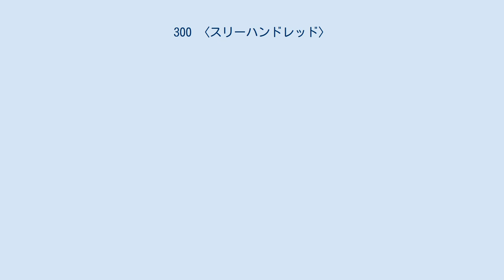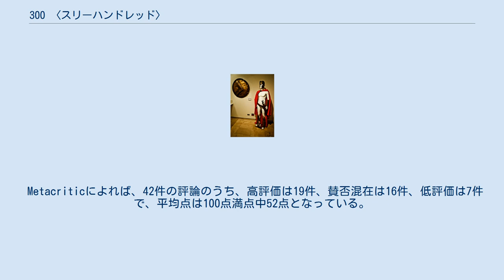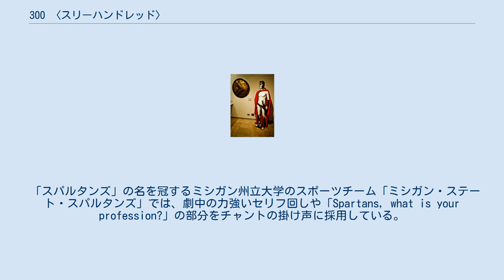300 〈スリーハンドレッド〉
レジェンダリー・ピクチャーズの作品
ザック・スナイダーの監督映画
『300 〈スリーハンドレッド〉』（300）は、2006年のアメリカ合衆国の歴史アクション映画。
監督はザック・スナイダー、出演はジェラルド・バトラーとレナ・ヘディなど。
フランク・ミラー原作のグラフィックノベル『300』を元にペルシア戦争のテルモピュライの戦いを描いた作品。
 日本ではR15+指定。
 紀元前480年、スパルタ王レオニダスの元にペルシア帝国（アケメネス朝）からの使者が訪れ、スパルタに服従を要求した。
レオニダスはこれを拒否し、使者を殺害した。
 レオニダスはスパルタ全軍での迎撃を考えていたが、デルポイの神託によって非戦と決定されてしまった。
王と言えども神託には従う義務があり、スパルタ評議会も非戦の方針を支持した。
 このままではスパルタは戦わずしてペルシア帝国の支配下に入ってしまう。
レオニダスは「散歩」と称して300名の親衛隊を率い、ペルシア王クセルクセス率いる100万のペルシア軍の迎撃に向かった。
兵力差は圧倒的であったが、スパルタ軍は峻険な山と海に挟まれた狭い街道に布陣して、ペルシア軍が大軍の利を生かし切れないようにした。
 ここに、壮絶な死闘となるテルモピュライの戦いが始まる。
 日本ではワーナー・ブラザース ホームエンターテイメントよりブルーレイ、DVDが発売。
 サウンドトラックはタイラー・ベイツによって制作され、イラン出身の歌手アザム・アリを起用してアビー・ロード・スタジオで録音された。
2007年3月6日発売。
 Rotten Tomatoesによれば、批評家の一致した見解は「血、暴力、そして既存の映画の引用に満ちており、単純だが視覚的に刺激的な体験ができる。」であり、236件の評論のうち高評価は61%にあたる144件であり、平均点は10点満点中6.1点となっている。
 映画の公式コスチューム 『300』は公開後、セリフやシーンが様々なメディアでパロディされ、特に「This is Sparta!」のシーンはインターネット・ミームとして流行した。
2007年のサタデー・ナイト・ライブではスケッチ・コメディーの題材に引用されている。
ストップモーションアニメ『ロボットチキン』のアメリカ独立戦争を題材にした「1776」、アニメ『サウスパーク』のシーズン11の第6話「D-Yikes!」、アニメ『ラーバ』のシーズン3の99話「Larvarta」などでは映画の演出や視覚表現が引用されている。
また、2008年には20世紀フォックスからジェイソン・フリードバーグとアーロン・セルツァーが監督した『ほぼ300（原題: Meet the Spartans）』というパロディ映画が製作されている。
 「スパルタンズ」の名を冠するミシガン州立大学のスポーツチーム「ミシガン・ステート・スパルタンズ」では、劇中の力強いセリフ回しや「Spartans, what is your profession?」の部分をチャントの掛け声に採用している。
また、アメリカンフットボール選手のネイト・エブナーは髭を生やした風貌と運動量から、劇中でジェラルド・バトラーが演じたスパルタの英雄「レオニダス」のニックネームで呼ばれている。